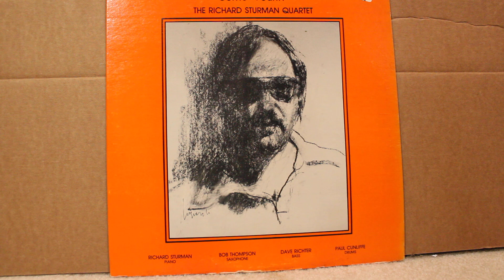Body & Soul -The Richard Sturman Quartet (4:52)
From the album " Come 'Fourth"  By The Richard Sturman Quartet, 1981

Richard Sturman - Piano
Bob Thompson - Saxophone
Dave Richter - Bass
Paul Cunliffe - Drums